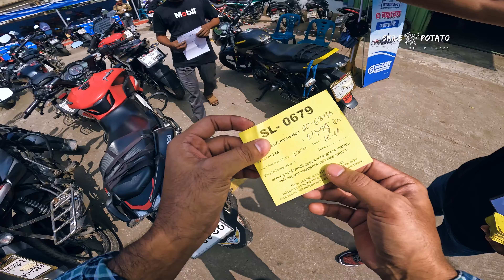সার্ভিস নাকি পার্টস বিক্রি ? The Truth | Smile Potato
Uttora Motors (BAJAJ) সার্ভিস নাকি পার্টস বিক্রি এদের মূল উদ্দেশ্য ?

In this moto vlog, travel vlog, or film-making video, I take you on an exhilarating journey through breathtaking destinations.
As I explore the world on my motorcycle, I mean, bike, or whatever the transportation, I capture the most awe-inspiring moments with my filmmaking skills. Get ready to be entertained and informed as I share valuable information and tips along the way.